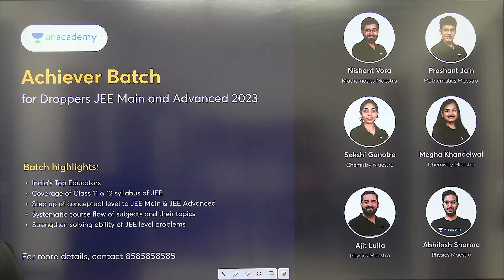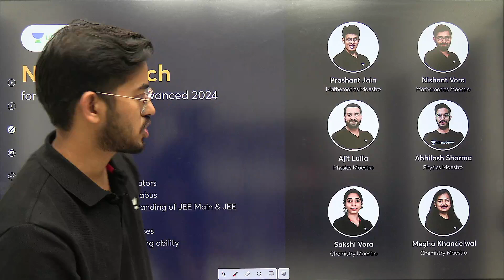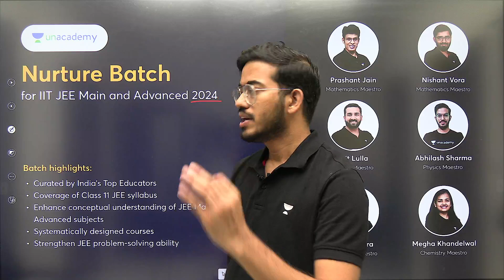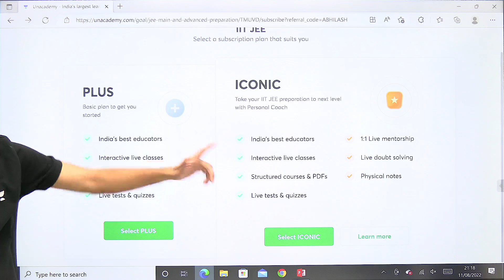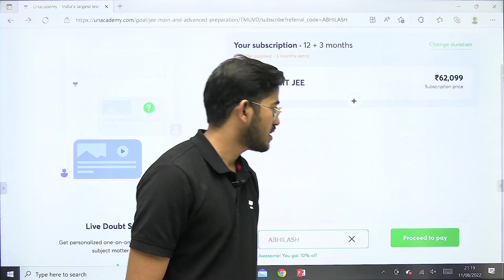This is The Best Time to Start | Unacademy Atoms | Abhilash Sharma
In this session, educator Abhilash Sharma will be discussing This is The Best Time to Start.

Call Abhilash Sharma's team on 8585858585 and take your JEE Preparations to the next level.

About the educator:  Abhilash Sharma sir got Best Rated Physics Teacher Award, he did his B.Tech from NIT Calicut and he is having 7+years of Teaching experience.

You can enroll to Unacademy Subscription and get the following benefits:

1. Learn from your favourite teacher
2. Dedicated DOUBT sessions
3. One Subscription, Unlimited Access to Live Online Classes and Videos
4. Real-time interaction with best-in-class teachers
5. You can ask doubts in live online classes
6. Limited students in each Class
7. Download the videos & watch them offline

Feel free to spread the word – share the videos with your friends and classmates.